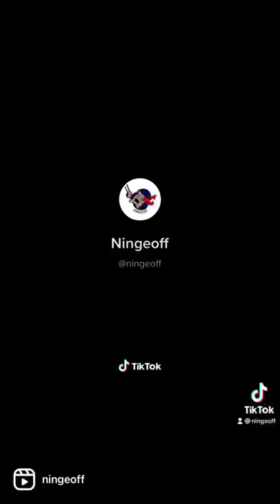We went to feed giraffes at the Santa Barbara Zoo